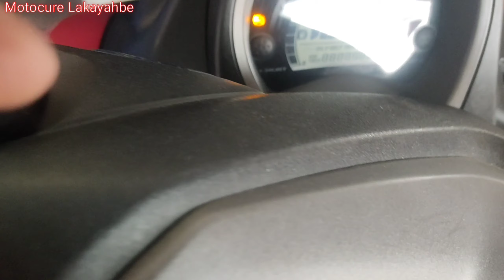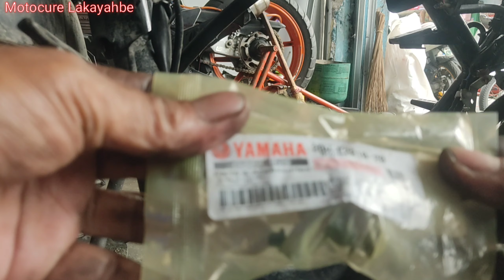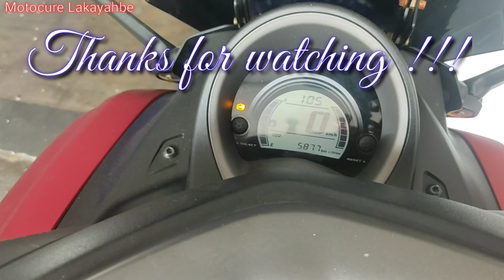NMAX biglang umingay ang makina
Ang NMAX na ito ay 5877 pa lng Ang tinakbo ngunit lampas 2 taon na po sya, maaring nagkataon lng na bumigay Yong tensioner Kasi alaga naman Ang unit na to.